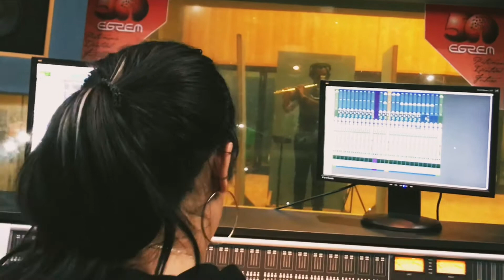Nievecita - Miguel Failde / Danzon (fragment study session)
Nievecita - Miguel Failde

👀👉🏽Hemos rescatado del silencio este danzón de Miguel Failde : Nievecita, del año 1883.
Formará parte de nuestro tercer disco bajo el sello EGREM. Aquí un fragmento de la grabación en los Estudios de Grabación EGREM de 18.